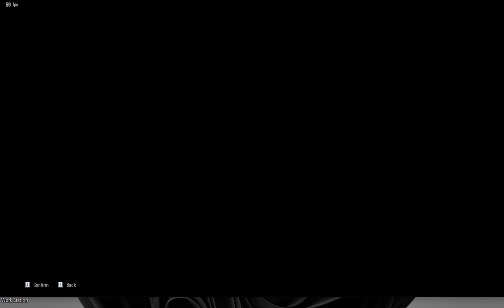TEKKEN 8 Lenne Hardt Announcer Mod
The trailer announcer that hyped us all, well we couldn't see it in the CNT, I felt bored and made it but I was busy in CNT I didn't uploaded it, well if you can go back in time using the time machine used in Marvel Avengers End Game, don't forget this mod xD